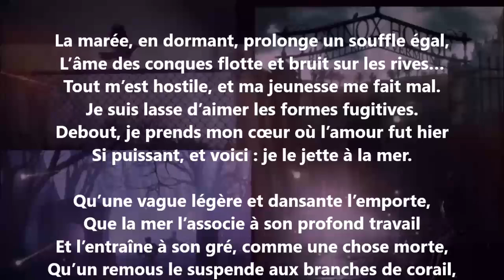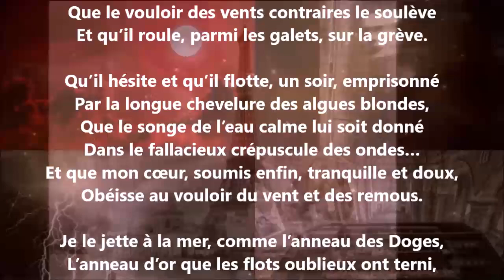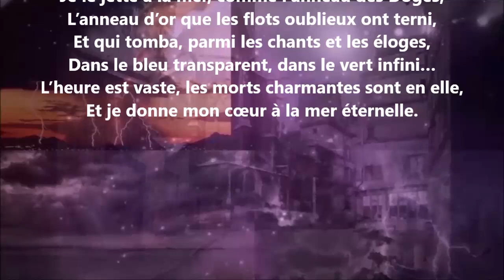Qu’une vague l’emporte... - Renée Vivien lu par Yvon Jean